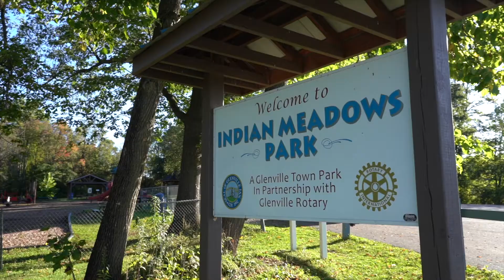Koetzle Invests In Our Parks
Supervisor Koetzle has made significant investments in our parks, making the Glenville Park system among the best in the area.  He has upgraded our facilities, added new amenities, and enhanced programming.  All this without impacting the taxpayers.

Most recently, Supervisor Koetzle created "Solar for Parks," a program that capitalizes on and encourages more renewable, clean energy while using the revenue created by those projects to invest in parks, protecting the taxpayer for having to shoulder the burden.  It's a win-win-win!